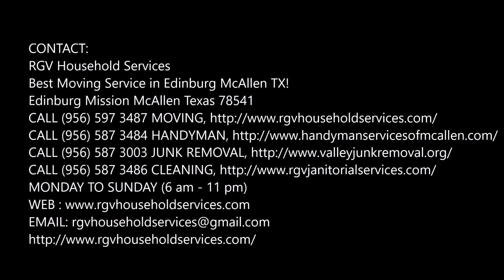Movers Palmview Moving Service Palmview TX Moving CompaniesTexas RGV Household Services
Moving Service Palmview:  The #1 Palmview moving company. Local, long distance & international services with great rates. Professional movers & storage units around the Palmview. Palmview Movers. RGV Household Services Moving Company is an award-winning Palmview moving company with highly trained, professional Palmview movers. Looking for reliable Palmview Movers? We strive to be the most affordable and trustworthy moving company in Palmview Texas!
REQUEST FREE ESTIMATE
MOVERS PALMVIEW TX
BEST MOVING COMPANY PALMVIEW
Residence, apartment or office - we handle all types of moves across town or across Palmview Texas. As a local moving company that's grown significantly over the past 30+ years, we know that your home is sacred and who moves you matter. That's why we background check our Crew Leaders and we don't keep movers our customers don't like (we take our surveys seriously).
RGV Household Services packers are trained professionals. They save you time, stress, and damage by getting your items packed quickly and by using the safest, most efficient packing methods. If you're tired of tedious late-night packing sessions, RGV Household Services professional packing is your solution! Get your free packing quote today!
Packing Service Palmview
Our professional packers will take your move from stress free to hands free! They will pack your belongings safely and get the job done in record time.
Unpacking Service Palmview
Our professional packers can help unpack your belongings and organize each room for you! Want your closet color-coded? No problem. Prepare to do absolutely nothing but relax!
Household Movers Palmview
Our professional household movers are our bread and butter. They will disassemble and reassemble furniture, and shrink wrap your delicate items for safe transit. For really big homes, ask about our 40 foot truck to truly SUPER SIZE YOUR MOVE.
Apartment Movers Palmview
Did you say third floor, small doors, shared elevators or maneuvering through hallways? No problem! Our crews have navigated it all. Let our apartment movers get you moved in and out in no time.
Palmview Moving Services
Most people dread moving—and for good reason. If you have to pack, move, and unpack your stuff, yourself, it’s downright exhausting, not to mention stressful. Even a quick, local move across town can mean a long day of packing, unpacking, lifting boxes, and rearranging furniture. Hiring typical movers can be just as nerve-wracking, because you are entrusting your family’s possessions to strangers. Most movers simply try to get the job done as quickly as they can, without personal regard to the safety and security of your belongings. RGV Household Services in Palmview breaks the mold and stands out as the premiere moving company of the Palmview area. We’re proud of our rigorous hiring process, and we only hire the area’s best and brightest: people committed to providing top-notch service and excellent customer care. We understand how much stress moving can put on people, so we work extra hard to make the moving process easy. Whatever the distance—whether you're moving across the street, across town, to another city, or across the country—we've got you covered. We're meticulous with packing and protecting your stuff, careful going up and down stairs, and insured in the unlikely event that anything does go wrong. We also come prepared with all the padding and tools you'd ever need to assemble, disassemble and well-protect your furniture. Few Palmview moving companies can make the same claims. Most Palmview movers treat their work like … well, work. Our crews love what they do and bring enthusiasm and lots of energy to every job. At RGV Household Services, we don’t want to be known only as the world’s most intelligent moving crew—though we are quite proud to prove that title for you! We also want to be known to you as the best movers you’ve ever hired.
BEST MOVERS IN PALMVIEW TX
RGV HOUSEHOLD SERVICES
REQUEST MORE INFORMATION. CLICK HERE TO CONTACT!
RGV Household Services
Best Moving Service in Edinburg Palmview TX!
Edinburg Mission Palmview Texas 78541